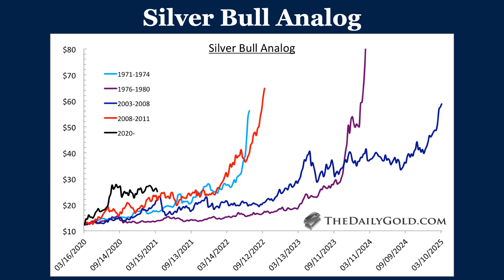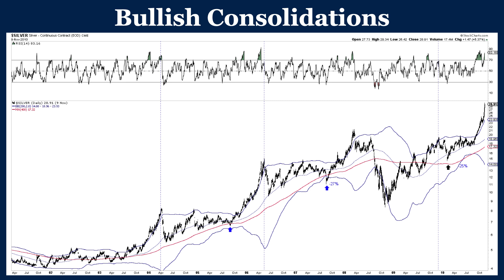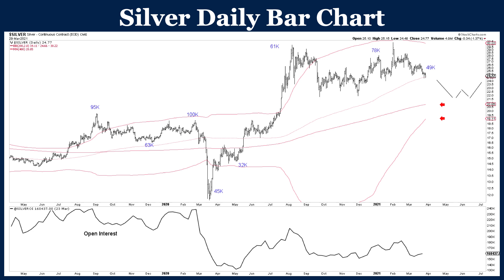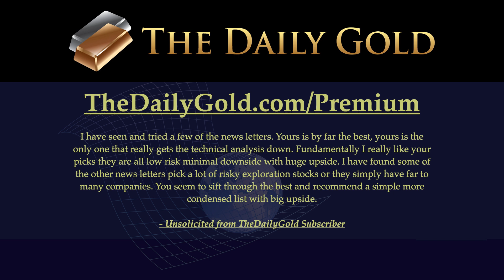Silver Outlook: $21 Target, Upside to $50-$60 or $90 in 3-4 Years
The near-term outlook for Silver is bearish as it could test $21-$22. However, this would be inline with past corrections in a bull market. Potential targets for the end of this bullish cycle include $50, $60 and $90.